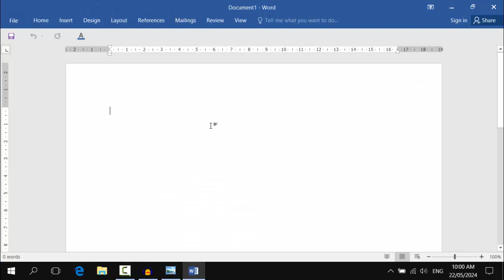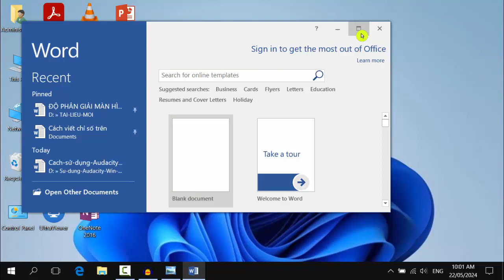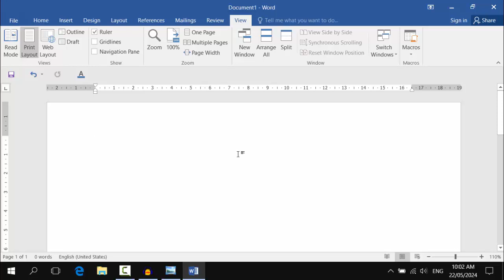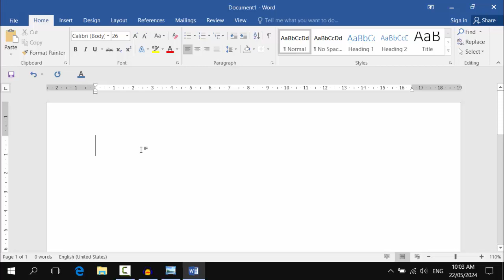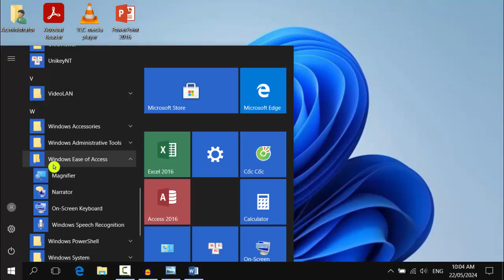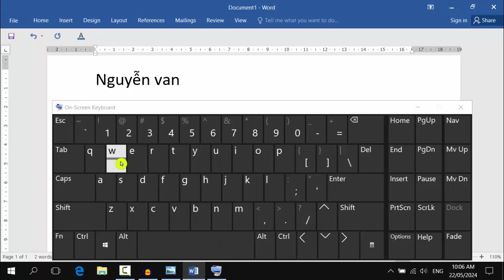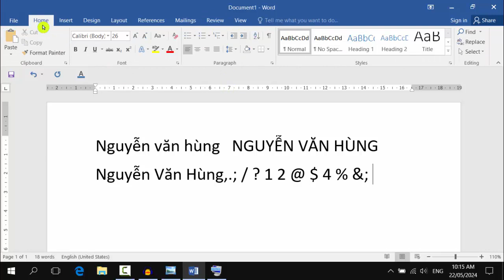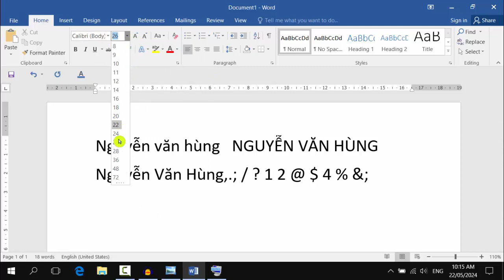Cách viết Chữ Hoa trên Word, trên Máy Tính - Cho người mới bắt đầu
Video chia sẽ các bạn cách viết chữ hoa trên Word, trên máy tính dành cho các bạn mới sử dụng máy tính. Chúc các bạn thực hiện thành công.